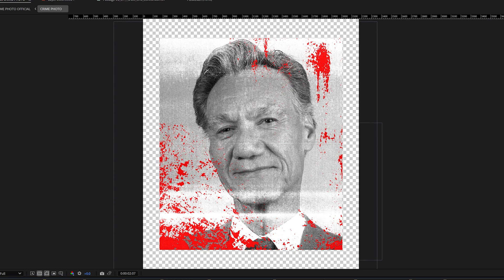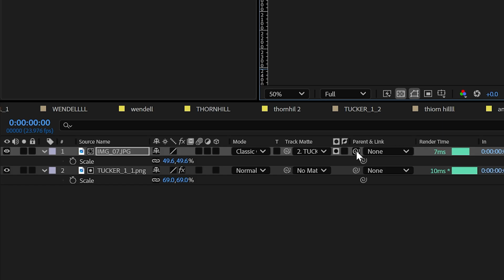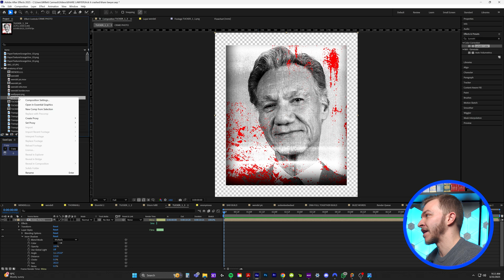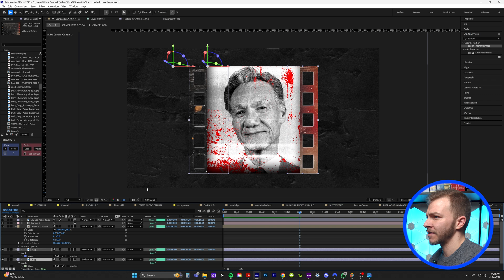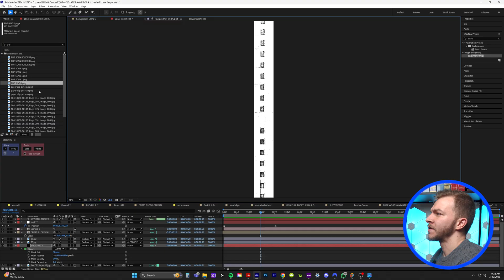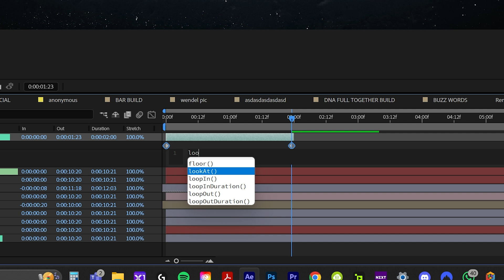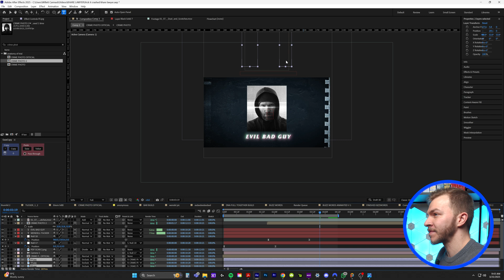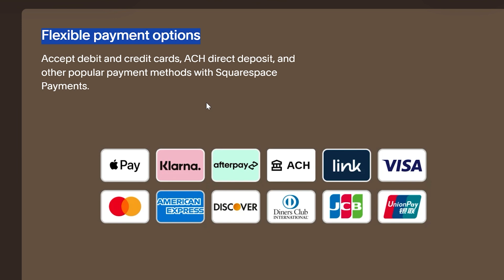Make Animated Motion Graphics Like Michelle Khare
I recently made some animations for Michelle Khare's recent video, and wanted to breakdown how to make an epic Crime Scene styled motion graphic, this is a perfect lesson for anyone wanting to learn motion design. support my sugar daddy - SQUARESPACE